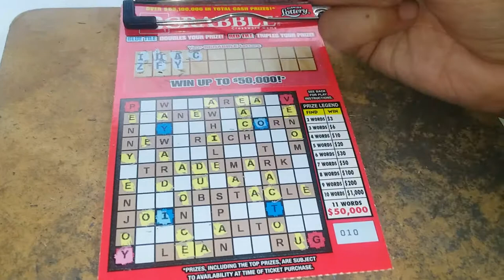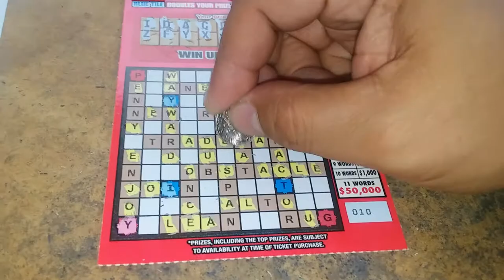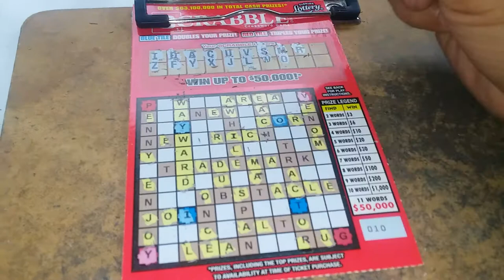Florida lottery scratchoff #7302